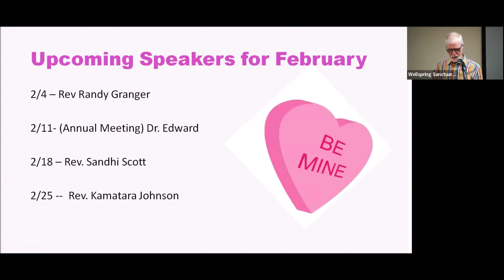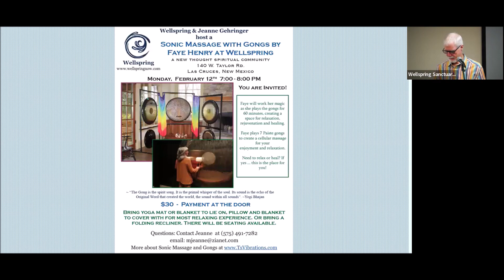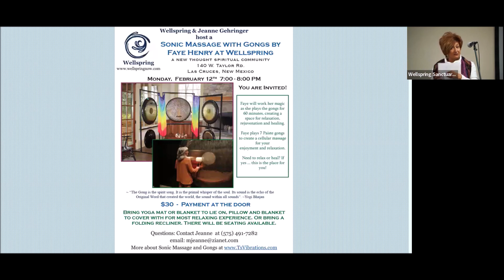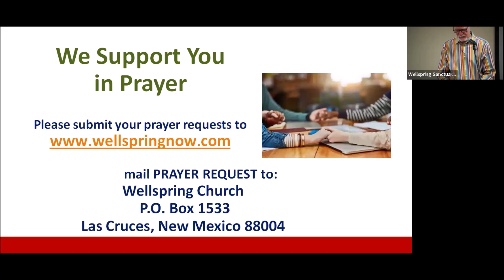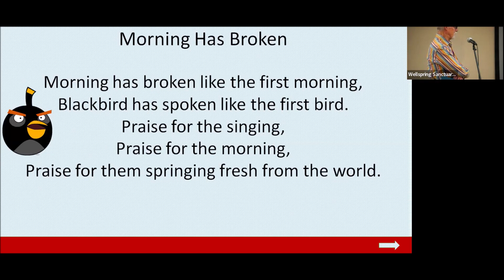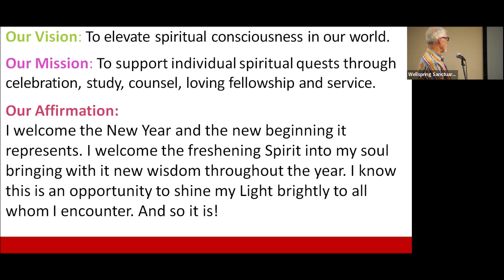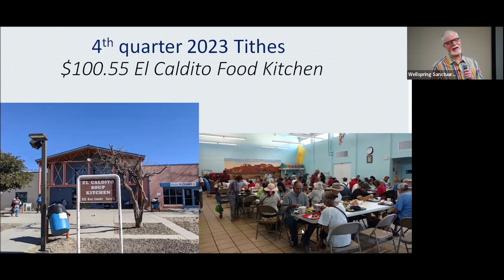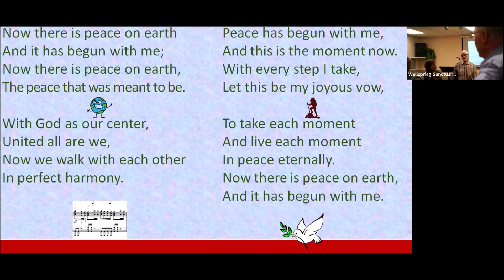2024 01 28 Stryker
Donna Stryker, RScP, speaks at Wellspring on the Present; both the present we are and the present moment.

Guest Music: Barry Shaw with two piano pieces.